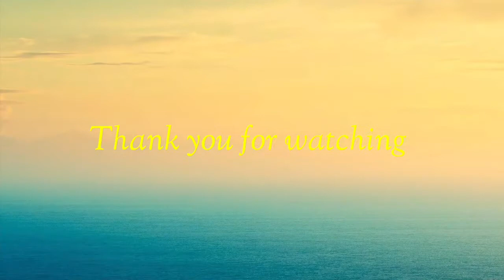Chocolate Sponge Cake Recipe//Without Oven//Moms Cookery Hub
Easy and soft chocolate sponge cake recipe